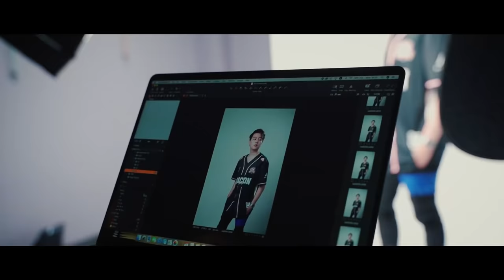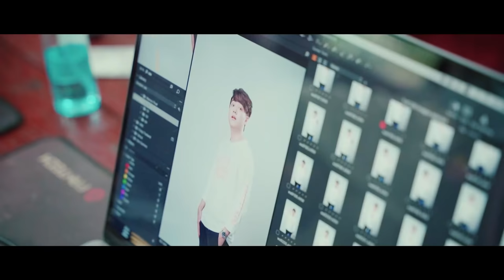Wanoiz เข้าสู่ครอบครัวเบคอน | INSIDE BACON TIME